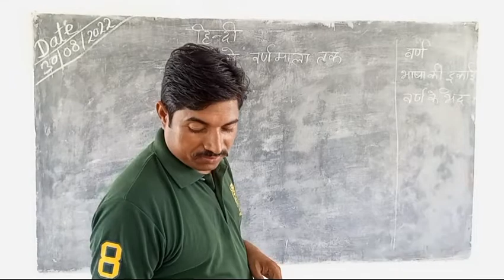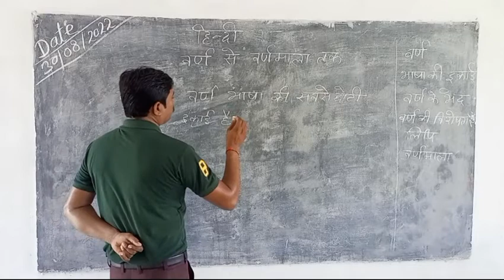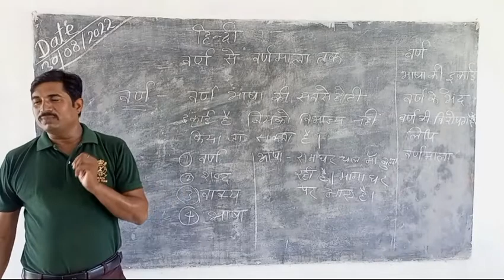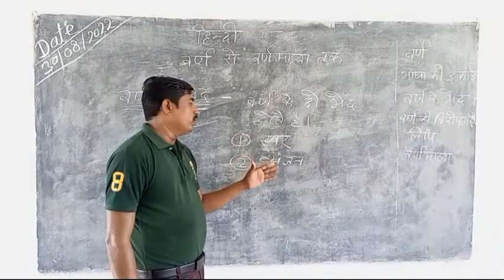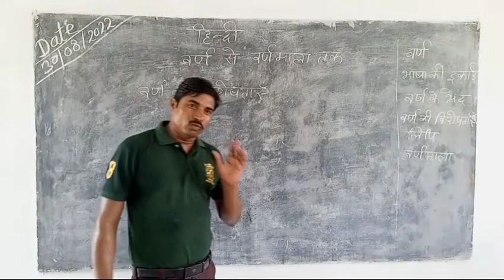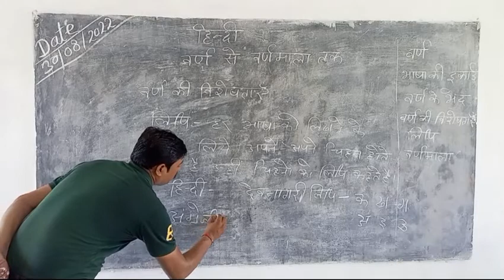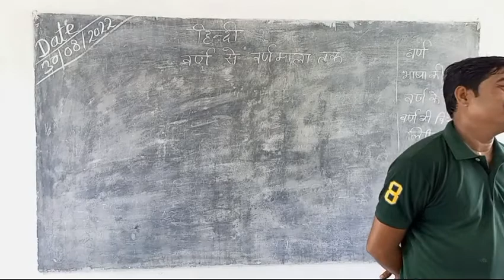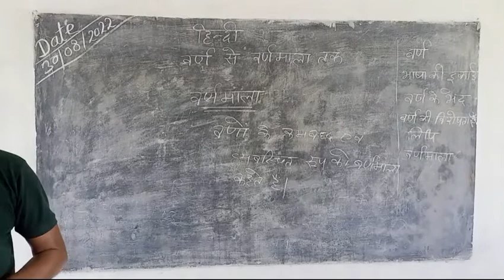वर्ण से वर्णमाला तक सरल तरीके से सीखे Ward Se Wardmala Tak Saral Tarike Se Sikhe Ramesh Yadav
Mahamaya classes